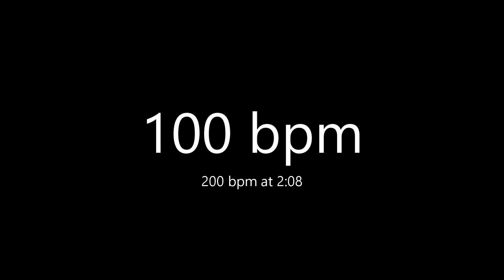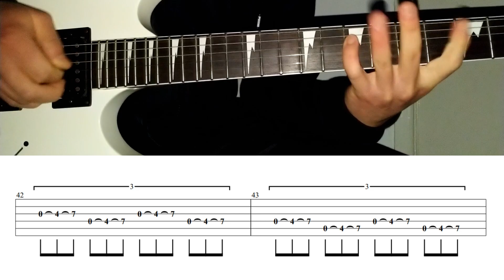Am I Evil? Guitar Solo Lesson - Metallica (with tabs)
Tuning: E A D G B E
Song: Am I Evil?. - Band: Metallica.
Equipment:
-Ibanez Gio
-Reaper
-Focusrite Scarlett 2i2 2nd Gen
-Positive Grid Bias FX